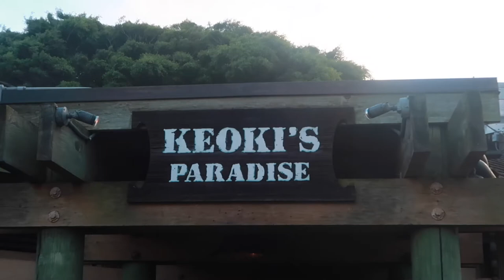How much MORE FUN could we have in HAWAII?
Quite literally, we're having fun from sun up to sun down here in Hawaii! We even got to go out on a date! ALONE! And order adult food! It was such an awesome day! Come along!

YouTube has turned off the comment sections on a majority of YouTube accounts temporarily. We look forward to chatting with you over there in the mean time.